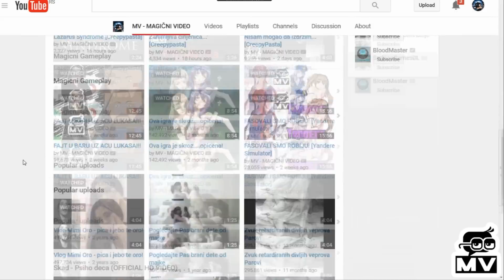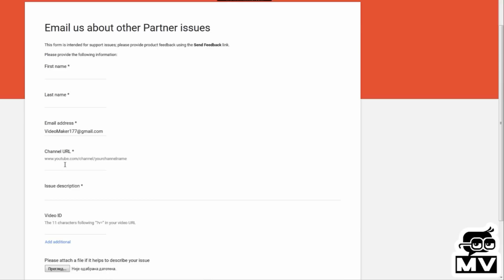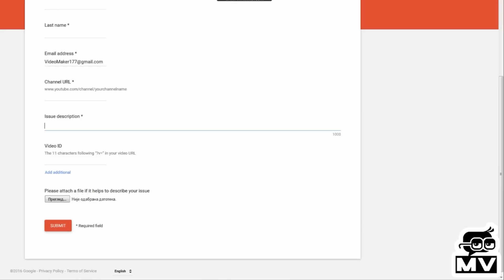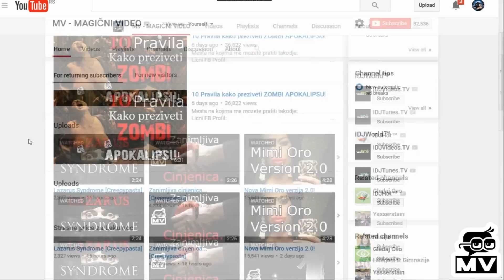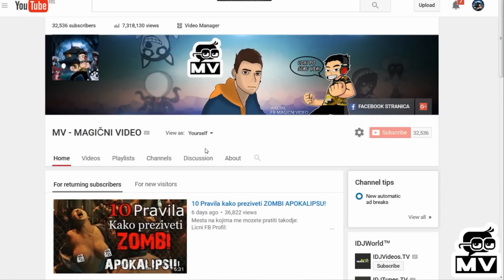Kako VERIFIKOVATI svoj Youtube Kanal! [Tutorijal]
Mesta na kojima me mozete pratiti takodje:
Licni FB Profil:
APLIKACIJE ZA MOBILNE:
FB MagicniVideo aplikacija:
Ukoliko ste uzivali u ovom video klipu,lajkujte i ostavite vas utisak,a ukoliko se niste preplatili,ucinite to sada jednim klikom kako bi ste
dobijali informacije o najnovijim klipovima.Takodje pogledajte:

ILUMINATI DOKUMENTACIJA : GTA V SIMBOLI I PORUKE (1 i 2 DEO)

- Magicni Video ♛